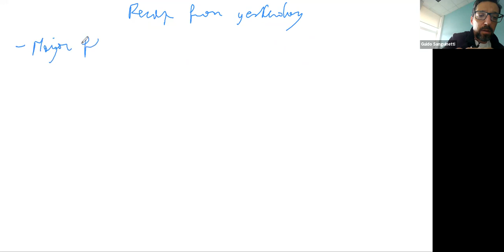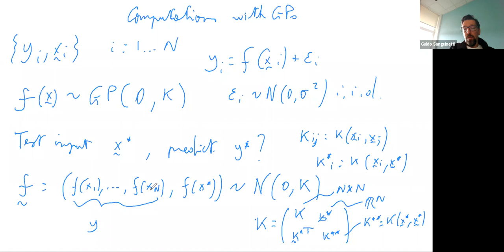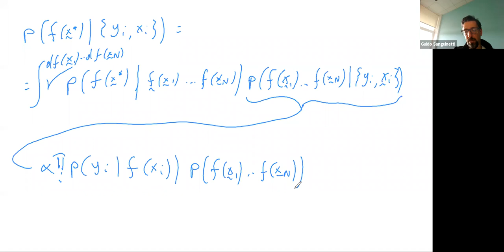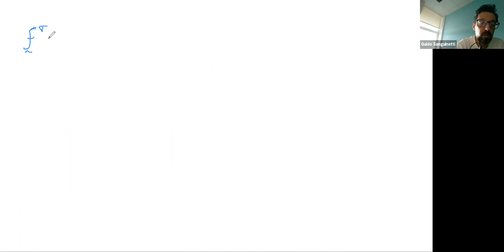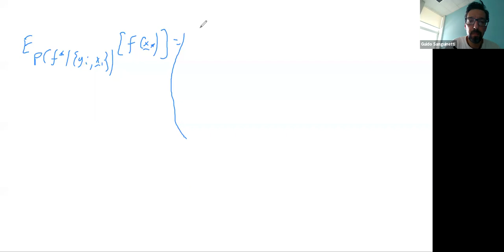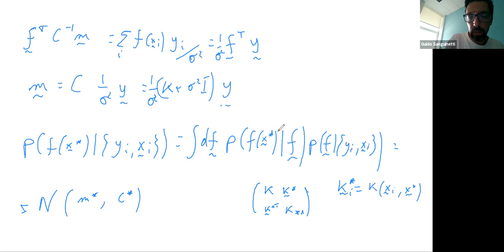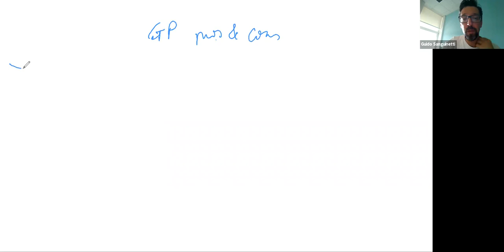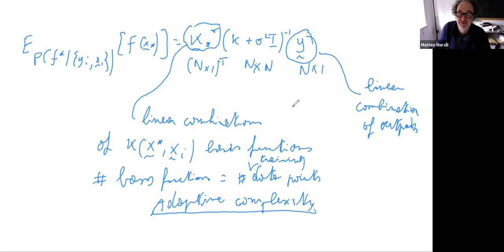Probabilistic Modeling and Bayesian Inference - 9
Speaker: Guido SANGUINETTI (SISSA, Italy)

2021_03_16-15_15-smr3556.mp4